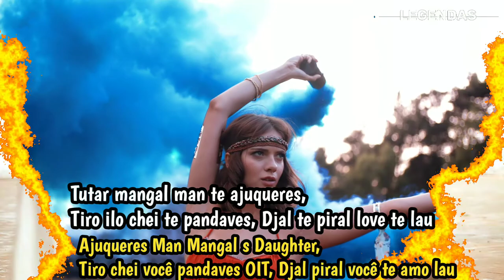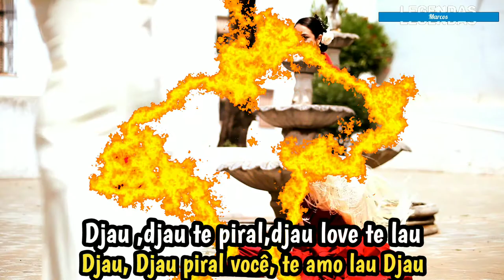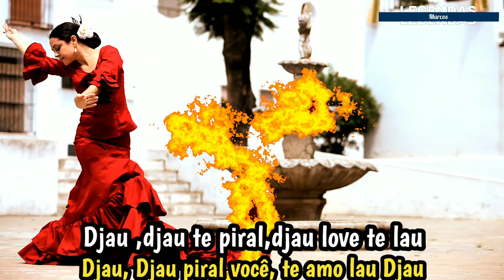Grupo Encanto Cigano - Chei Chovorriho(tradução)( legendado)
Explode Coração foi uma telenovela brasileira produzida e exibida pela Rede Globo de 6 de novembro de 1995 a 4 de maio de 1996, no horário nobre da emissora, às 20 horas. Foi escrita por Glória Perez e dirigida por Ary Coslov, Gracindo Júnior e Carlos Araújo. Teve direção geral e de núcleo de Dennis Carvalho, totalizando 155 capítulos exibidos.

Apresentou Ricardo Macchi, Edson Celulari e Teresa Seiblitz como os protagonistas, formando um triângulo amoroso.